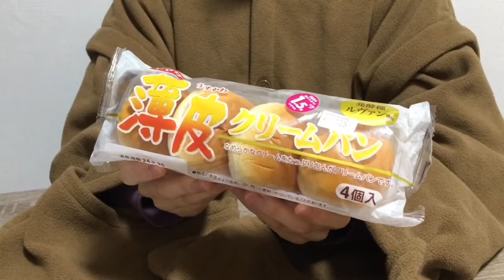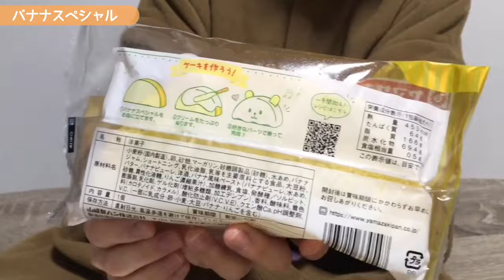【デイリーヤマザキ編】ヤマザキ春のパンまつり2024🍞Part3【日常】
今回は定番商品と新商品のごちゃ混ぜ〜
ランチパックも種類がたくさんあって気になる！

＼今までのパンまつり動画はこちらから／
🥐ꕀ꙳ パンまつり（再生リスト）

寒い日におすすめ(温ˊ͈ ᐞ ˋ͈ )～♥︎